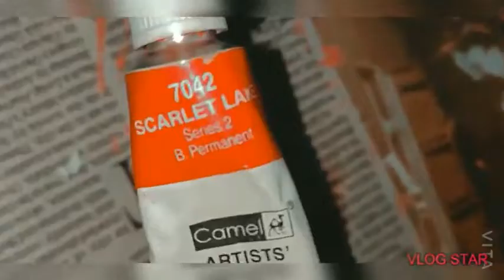CD PAINTING 💿 | FOR BEGINNERS | QUARANTINE SPECIAL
So here's my first video on YouTube 😄 I'm glad to be on this platform and I am just a beginner in making videos of my work. I hope u'll like my positivity and work♥️

Material Used:-
•Old CD
• Camelin Artist Paint tubes
• Paint brushes